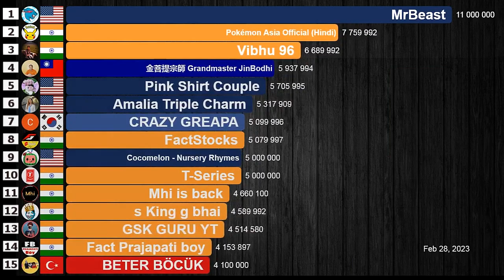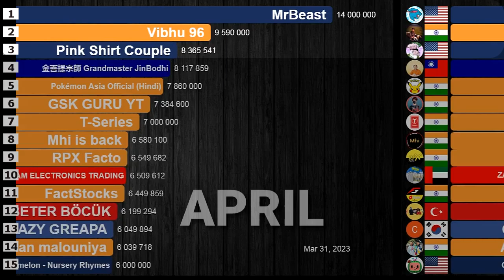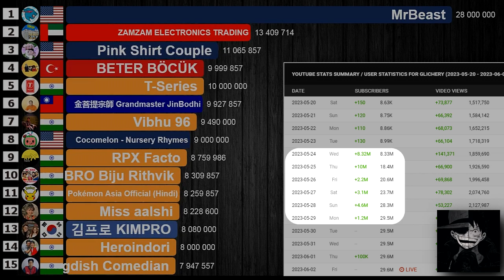The World's Fastest Growing YouTube Channels in First Half of 2023 | MrBeast, DaFuq!?Boom! & MORE!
A visualization of the fastest growing YouTube channels in the world, in total subscribers gained during the first half of 2023 (January 1 - June 30, 2023). MrBeast has grown faster than ever. If he continues to grow like this until the end of the year, he will break the record for the most subscribers gained in a year. Other channels that are growing very fast are DaFuq!?Boom!, ZAMZAM ELECTRONICS TRADING, Pink Shirt Couple, and the well-known T-Series and Cocomelon. Do you want to know which other channels are growing the most in the world? Watch the video to find out!

NOTES:
- The CantaJuego ("UCizr5gqjxUoz623B8B78VPQ") channel was not included.
In January, the CantaJuego channel was merged with the CantaJuegoVEVO channel and as a result the CantaJuego gained about 9.73 million subscribers. Since this is not an actual subscriber gain, the channel was not included.

Datasource:
- Socialblade website